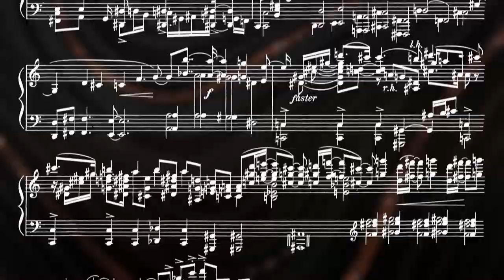Great Piano Works Explained | Wondrium Trailers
In Great Piano Works Explained, you’ll dig deeply into the magnificent tradition of piano composition, in a far-reaching exploration of the art of listening, seen from the bench of a pianist. In these 24 musically rich lectures, taught with passion and deep insight by Professor Catherine Kautsky of Lawrence University, you’ll encounter composers like Bach, Mozart, Beethoven, Schubert, Chopin, Debussy, and more, finding your way to the heart of their extraordinary music for the piano.